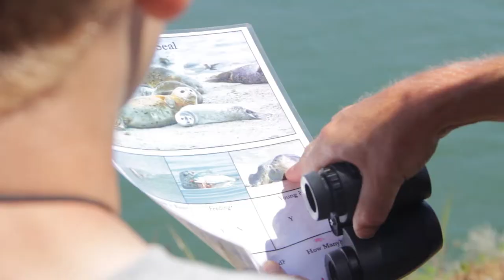NatureBridge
NatureBridge works to get school children in touch with nature!